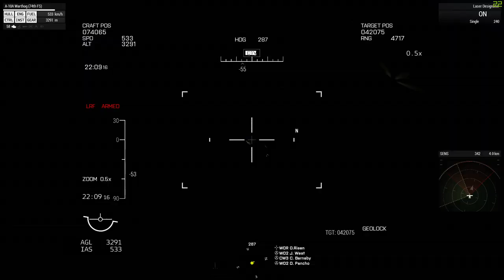Highlight: A-10A Pilot providing ISR to the 11th Airborne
🌟Join Us and have more Fun!🌟 -

[A3] [US] 11th Airborne Division || US Army Semi-Milsim:
The 11th Airborne Division is a semi-serious milsim Arma3 unit that specializes in airborne and air assault operations. We are a friendly group of experienced Arma3 players and real military personnel that want to share our love of Arma3 and combat realism with you. We accept arma3 players of any experience, new or veteran. We play for combat realism and most importantly, we play for the fun experience!